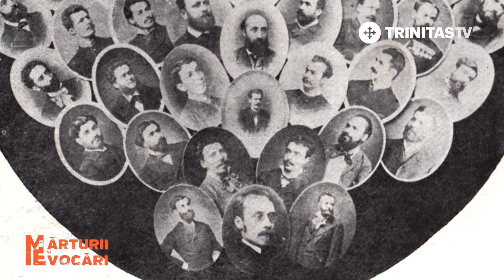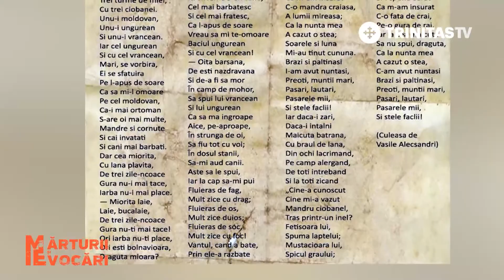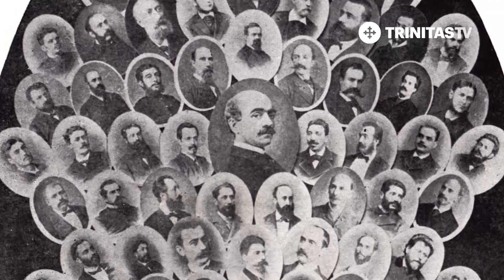Mărturii și Evocări. Vasile Alecsandri - episodul 3 (20 03 2019)